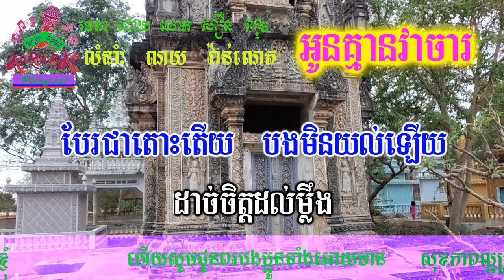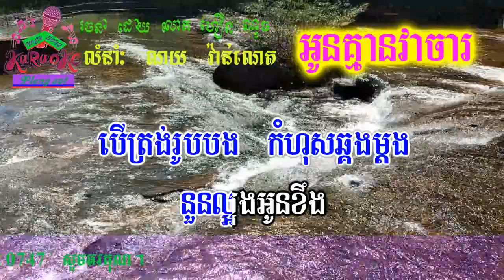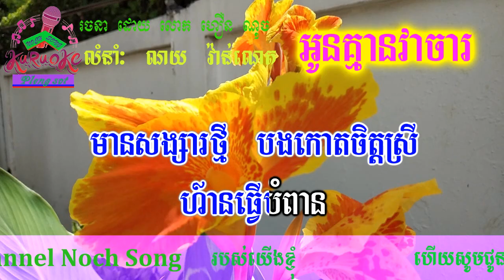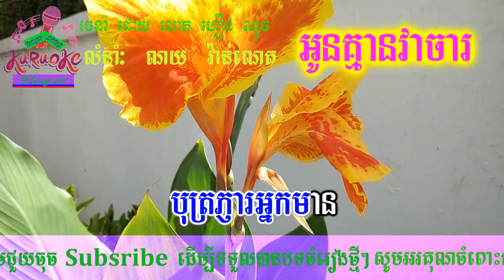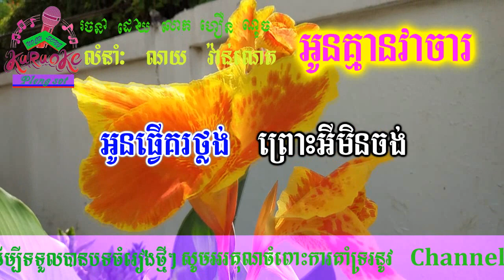អូនគ្មានវាចារ ភ្លេងសុទ្ធ Oun Khmen Veacha pleng sot khmer karaoke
nochsong អូនគ្មានវាចារ ភ្លេងសុទ្ធ Oun Khmen Veacha pleng sot khmer karaoke